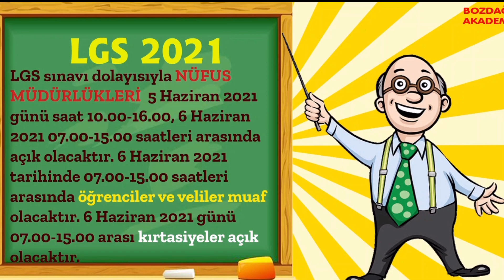LGS GÜNÜ ÖNEMLİ KARARLAR ALINDI 😀😀😉| 2021 Lgs Günü İçişleri Genelgesi Yayımlandı.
LGS'YE HAZIR MISINIZ?😀LGS sınavı dolayısıyla NÜFUS MÜDÜRLÜKLERİ 5 Haziran 2021 günü saat 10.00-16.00, 6 Haziran 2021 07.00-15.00 saatleri arasında açık olacaktır. 6 Haziran 2021 tarihinde 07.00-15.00 saatleri arasında talebeler ve veliler muaf olacaktır. 6 Haziran 2021 günü 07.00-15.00 arası kırtasiyeler açık olacaktır.
BOZDAĞ AKADEMİ sizleri seviyor.Sevgiyle kalın,hoşçakalın.👋🏻lgs2021,